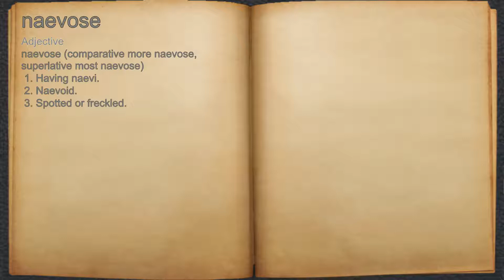What does naevose mean?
A spoken definition of naevose.

Intro Sound:
Typewriter - Tamskp